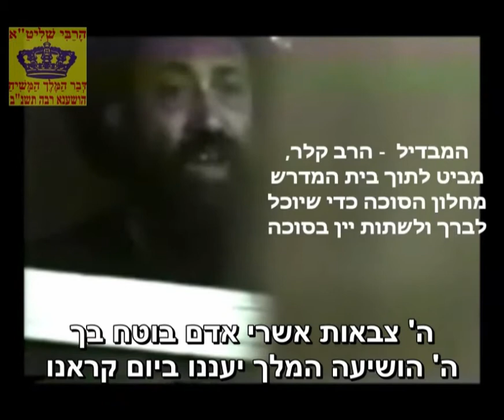אור הגאולה האמיתית והשלמה חודר ומאיר בגלות שנמצאים בה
נמצאים אמנם בימות המשיח, אבל כל זמן שבית המקדש השלישי לא ירד משמים על מקומו בהר הבית יחד עם התגלות הרבי שליט"א מלך המשיח, ותחיית המתים של משה ואהרן, זו עדיין גלות ולא גאולה אמיתית ושלמה.
■ ■ השינוי העיקרי בעולם שמבטא את ימות המשיח מאז שנת תנש"א 1991, מתבטא בביטול הסופי של שעבוד מלכיות, (ביטול מעצמת הכפירה הקומוניסטית שגזרה גזרות שמד על קיום תורה ומצוות) אחרי שפסקו רבנים פסק דין שהרבי שליט"א הוא מלך המשיח.
■ ■ הרמב"ם כותב הלכה שבתחילת ימות המשיח יש מלחמות, וגם ש"אין בין ימות המשיח לעולם הזה אלא שעבוד מלכיות". הרבי שליט"א מלך המשיח מסביר ששעבוד מלכיות בגשמיות, היה הגורם ל"גלות פנימית" בעבודת ה', וביטול שעבוד מלכיות פעל ביטול שעבוד מלכיות בנפש, ברוחניות, ולכן יש אפשריות חדשות לעבוד את ה' שלא מתוך גלות פנימית, כי כבר אין שעבוד מלכיות. (שיחות ניסן - אייר תנש"א).
וכאן הרבי שליט"א מלך המשיח מעיד על הזמן בו נמצאים עכשיו, שעדיין, אמנם, זמן הגלות, אבל בתוך הגלות כבר מאיר אור הגאולה האמיתית והשלמה, וחודר ומאיר וחודר.
■ ■ ענין זה מופע גם בפירוש רש"י לפסוקים בזכריה (ודניאל), "וְהָיָה יוֹם אֶחָד הוּא יִוָּדַע לַ-ה' לֹא יוֹם וְלֹא לָיְלָה וְהָיָה לְעֵת עֶרֶב יִהְיֶה אוֹר":  רש"י והיה יום אחד - והיה הדבר הזה יום אחד מיומו של הקדוש ברוך הוא, הוא היום ידוע שהוא להכנת ישעו של הקדוש ברוך הוא: לא יום ולא לילה - לא אור נוגה כאור של עולם הבא שנא' (ישעיה ל) ואור החמה יהיה שבעתים כאור וגומר ולא לילה ולא עת צרה כצרת שיעבוד גליות שמקודם שימי משיחנו יהיו ואין בהם שיעבוד:
כלומר, אנו נמצאים בגלות, אבל בימות המשיח, זמן שהוא לא "יום" הגאולה, אבל כבר גם לא "חושך" הגלות, אלא בתקופה שהיא "לא יום ולא לילה", לקראת הגאולה האמיתית והשלמה.
בתקופה זו של תחילת ימות המשיח אחרי ביטול שעבוד מלכיות, ועד ירידת בית המקדש מהשמים, אומר רש"י על דניאל ח' יד, שמלך המשיח מתכסה אחר שהתגלה, וישוב ויתגלה: "עד ערב בקר אלפים וג' מאות .. ונצדק קדש - יכופר עון ישראל לבטל גזרות מדרסן ומרפסן מאז גלו גלות ראשונה למצרים עד יגאלו ויושיעו תשועת עולמים במלך משיחנו  וכן הוא בפירוש רש"י לדניאל י"ב יב.
"משיח בכיכר" - בואו כינוס "הקהל" אדיר לקבלת פני הרבי שליט"א מלך המשיח, ד' תמוז תשע"ד, (10.7.16), שעה 19:00, כיכר רבין ת"א.